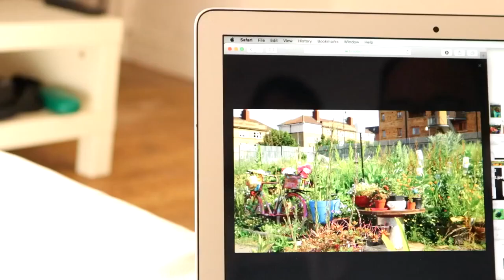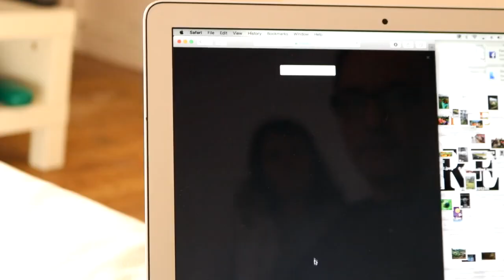Green Communities Awards Promo 2018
Promotional Video ahead of the Green Communities Photography Awards at Inspire Gallerie, Dublin 1, Ireland. 13/09/2018